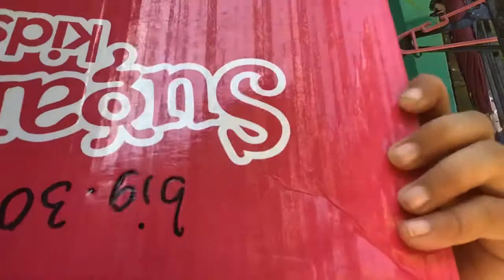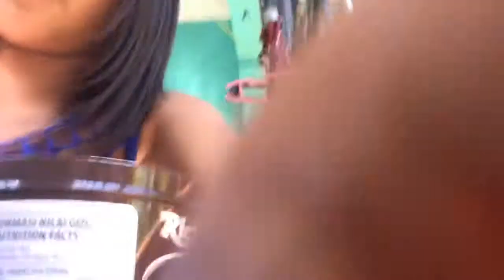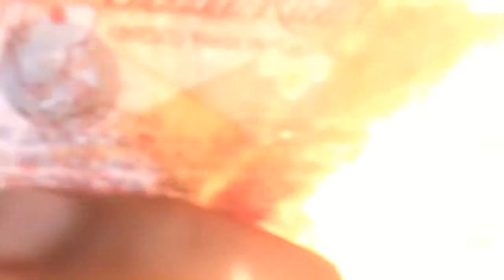Mga larong pang bata at tunay na lupa at bata tunay na Laruan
Joanna chloie S. De leon